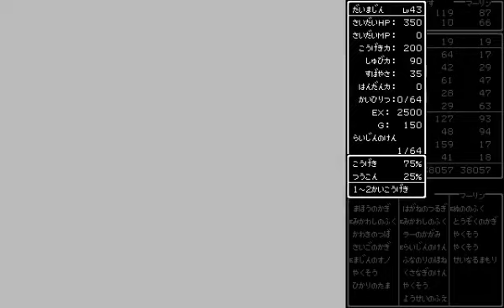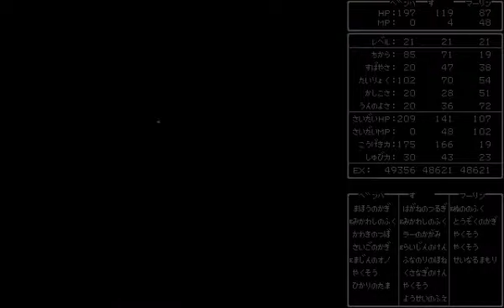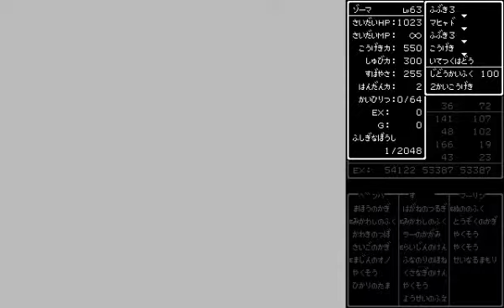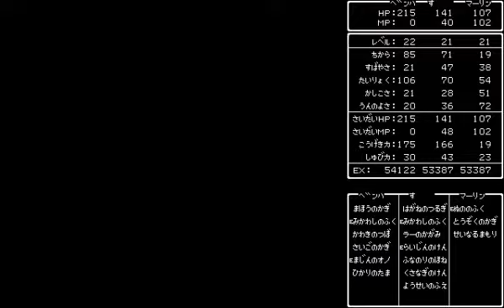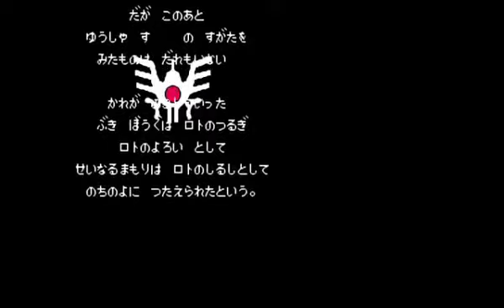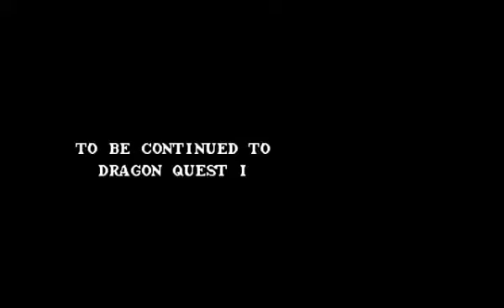[TAS] NES Dragon Quest III by riu in 1:10:46.57 (3 of 3)